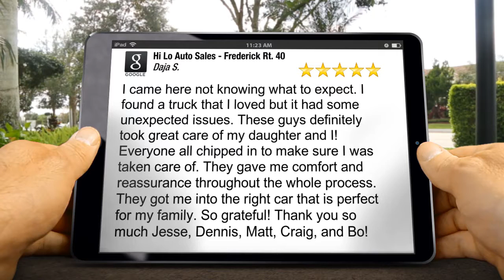Hi Lo Auto Sales - Frederick Rt. 40 Frederick Perfect 5 Star Review by Daja S.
New Rating

I came here not knowing what to expect. I found a truck that I loved but it had some unexpected issues. These guys definitely took great care of my daughter and I! Everyone all chipped in to make sure I was taken care of. They gave me comfort and reassurance throughout the whole process. They got me into the right car that is perfect for my family. So grateful! Thank you so much Jesse, Dennis, Matt, Craig, and Bo!

Hi Lo Auto Sales - Frederick Rt. 40
1427 W Patrick St.
Frederick MD
21702